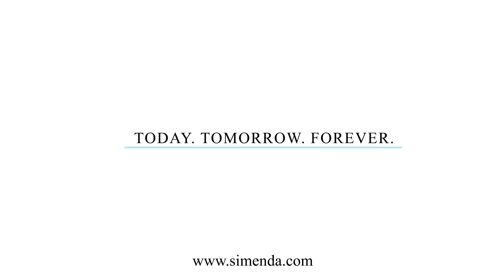Simenda Jewellery Sterling silver 925